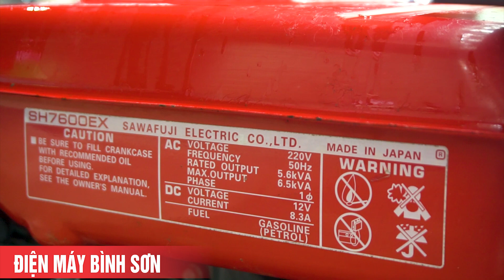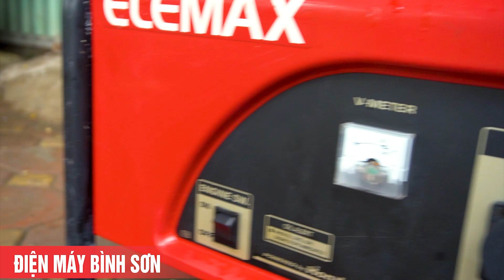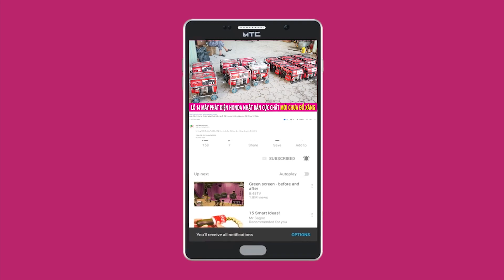MỚI VỀ | Máy Phát Điện Nhật Bản Elemax SH7600EX Công Suất 6.5kva | Ngày 29/08/2019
Elemax SH7600EX là model máy phát điện công suất lớn trong phân khúc máy phát điện sử dụng trong gia đình

Elemax là hãng máy phát điện sản xuất tại Nhật bản chuyên xuất ra thị trường nước ngoài do đó sở hữu thông số kỹ thuật phù hợp với thị trường Việt Nam

Động cơ Honda Gx390 của Nhật bản có cảm biến nhớt và củ phát điện Sawafuji siêu bền bỉ nồi đồng cối đá và rất LÀNH của hãng vì vậy Elemax SH7600EX là lựa chọn gần như hàng đầu cho người tiêu dùng hiện nay

Địa chỉ : Cc3 khu đô thị Vânh Canh HUD, Hoài Đức, Hà Nội